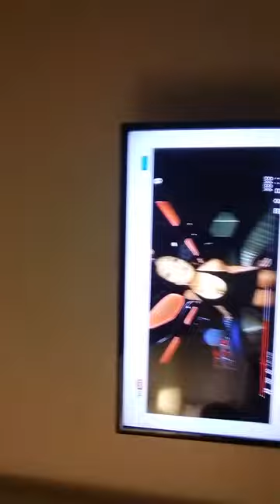Mike Entertainment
Tried To Stop Me.